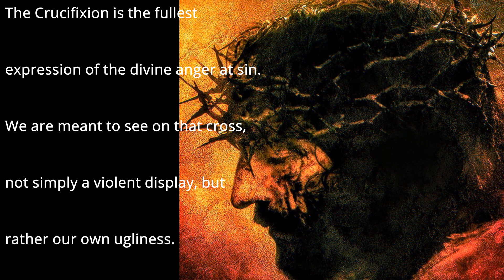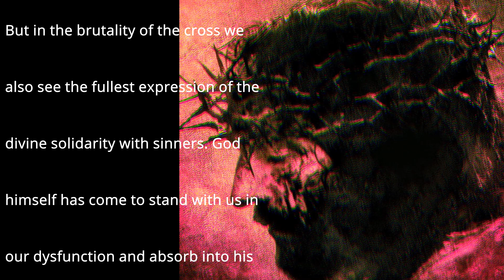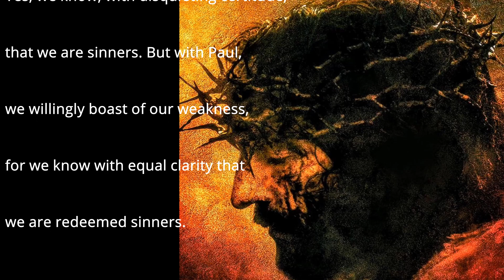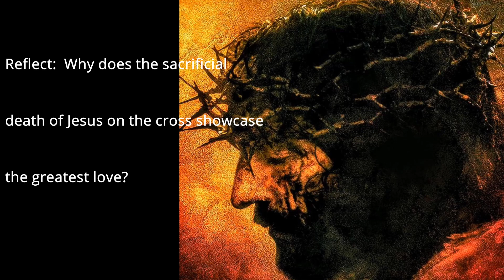The Lord's Passion on Good Friday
You have landed to the Peaceful Reflection Channel where encouraging words of encouragement, motivation, affirmations, wisdom, hope and inspirations are shared for your spiritual and personal growth and development.

Source:
Daily Gospel Reflection
by Word on Fire Catholic Ministries